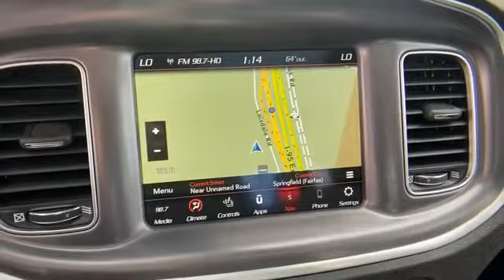2020 Dodge Charger Scat Pack Springfield, Arlington, Woodbridge, Alexandria, Fairfax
2020 Dodge Charger Scat Pack 2C3CDXGJ9LH147169 Video

This 2020 Dodge Charger Scat Pack 2C3CDXGJ9LH147169 is full of phenomenal features such as: